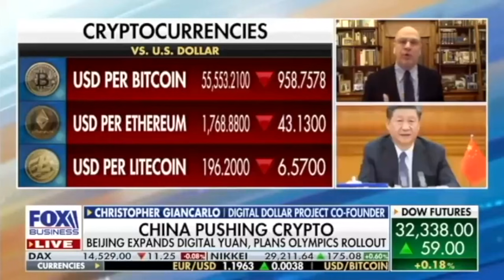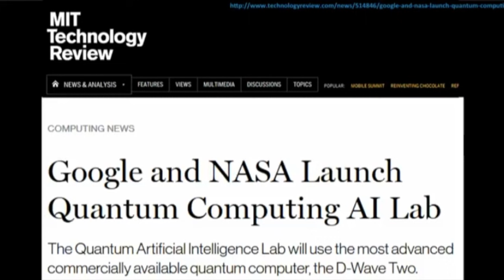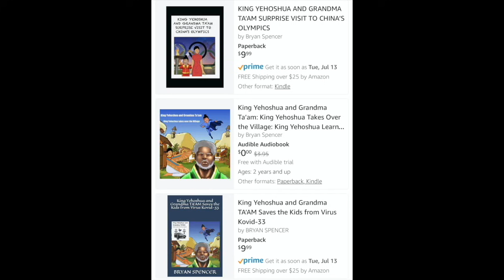WOW! BITCOIN & QUANTUM COMPUTERS ARE FOR A.I. TO CREATE A PARALLEL UNIVERSE WAITING FOR THE MASSES!